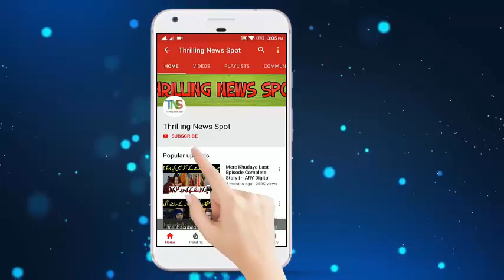Do bol Last Episode | Do Bol episode 25 & 26 Promo | Do Bol Episode 25 Teaser